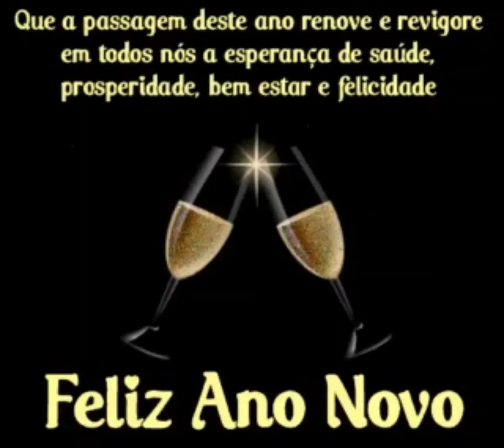Ponto de Oxalá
Autoral Rodrigo juca
ilumina meu Pai